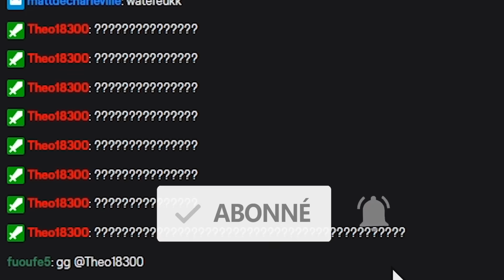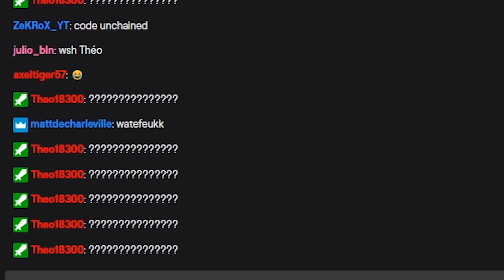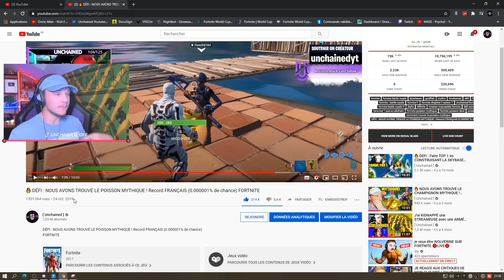J'ai PÊCHÉ le POISSON ROUGE MYTHIQUE ! Alors que je cherchais le poisson MIDAS (0.000001% de chance)